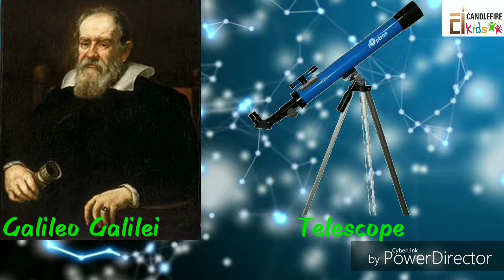10 Inventions that everyone should know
Know some important scientists and their inventions

We help your child to grow smarter